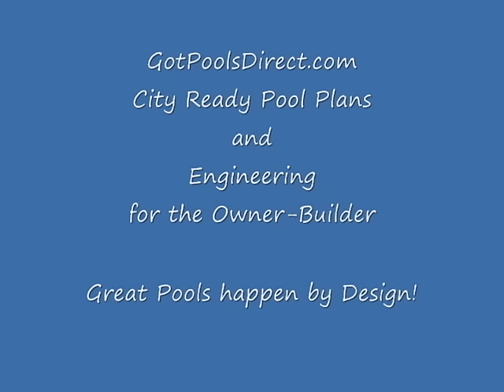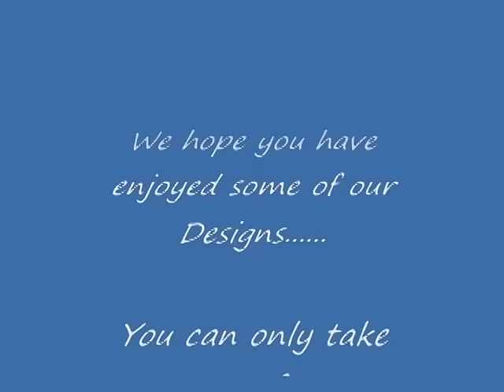SWIMMING POOL PLANS - The #1 Choice for Custom Pool Plans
City Ready Pool Plans provides Custom Swimming Pool Plans/Designs and Engineering, fully noted and city ready directly to the home-owner.Contractor accounts are available with you logo and details provided.

 Our Plans and Program come with a full guide to the do-it-yourself-er. Custom detailed specification sheets created just for your project provide the vary tool you need to receive detailed bids from our list of licensed, Bonded, Insured Phase Contractors for your project. Have your own Contractor's in mind? Keep them on track with our detailed inspection sheets.
Our history is saving our clients time, money and stress.